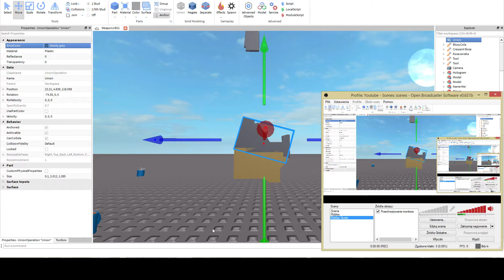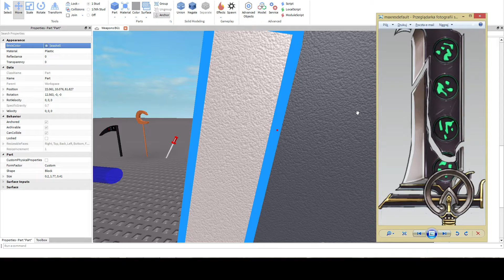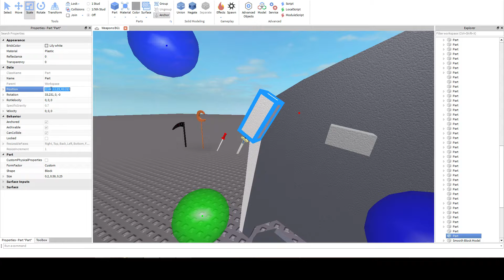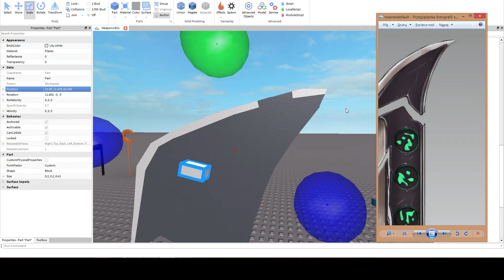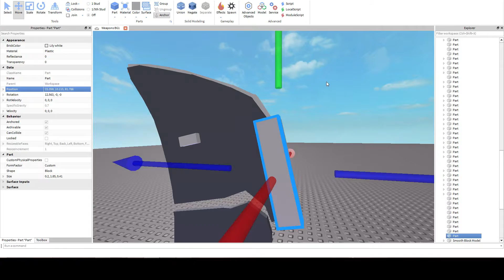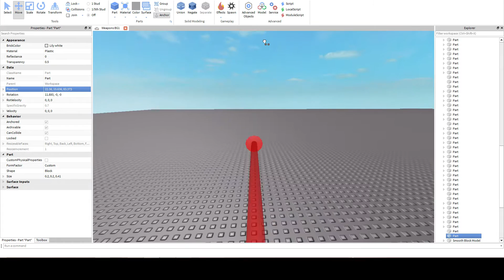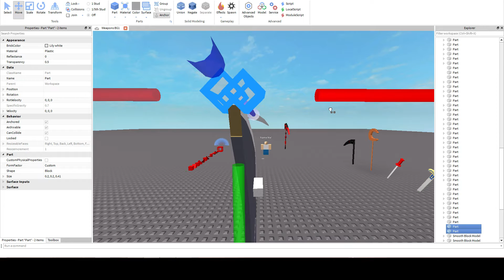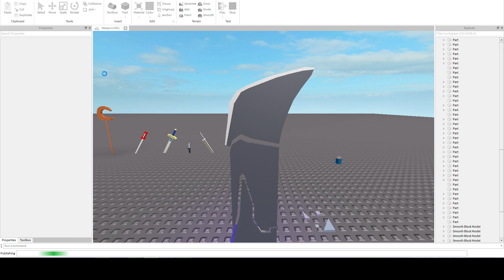Roblox Studio - Modeling Riven's Sword - part 9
i got so big problem on the end of video @_@